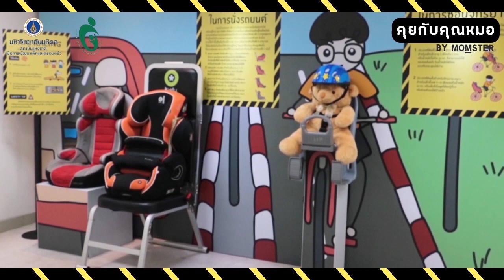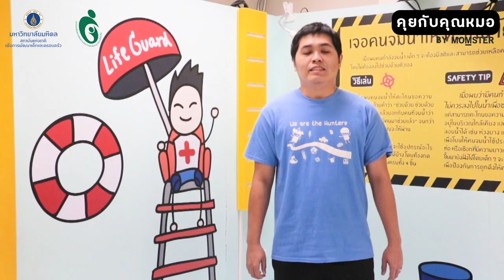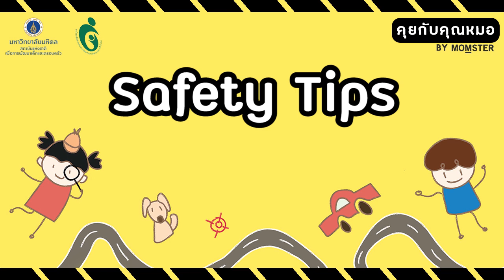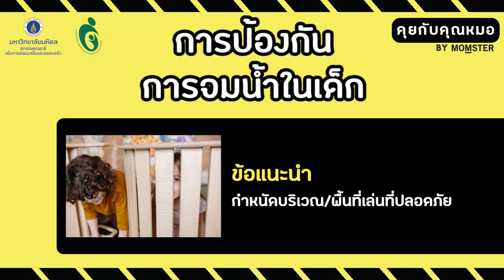เด็กจมน้ำ เรื่องร้ายๆ ที่ไม่มีใครอยากให้เกิดขึ้น | คุยกับคุณหมอ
เด็กจมน้ำ เรื่องร้ายแรงที่ไม่มีใครอยากให้เกิด ถ้าคุณพ่อคุณแม่และผู้ดูแลเด็ก เข้าใจถึง

ขอขอบคุณ รศ.นพ. อดิศักดิ์ ผลิตผลการพิมพ์
ผู้อำนวยการสถาบันแห่งชาติเพื่อการพัฒนาเด็กและครอบครัว
มหาวิทยาลัยมหิดล และศูนย์วิจัยเพื่อสร้างเสริมความปลอดภัยในเด็ก
โรงพยาบาลรามาธิบดี

คุณอภิชาติ มหิงสพันธุ์
เจ้าหน้าที่วิจัย ศูนย์วิจัยเพื่อสร้างเสริมความปลอดภัย และป้องกันการบาดเจ็บในเด็ก